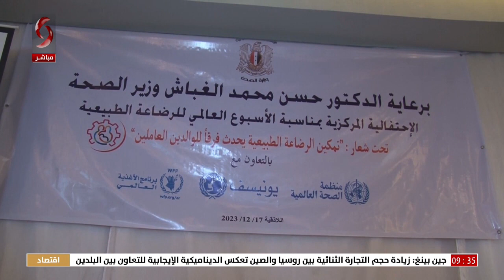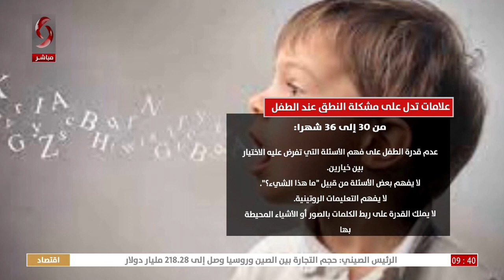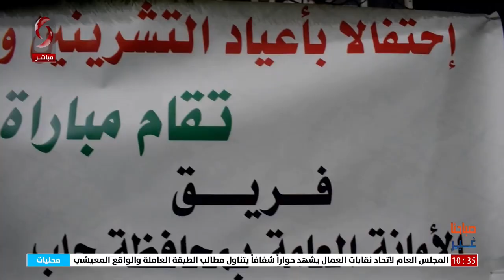صباحنا غير 2023/12/21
تقديم: هايدي عيسى